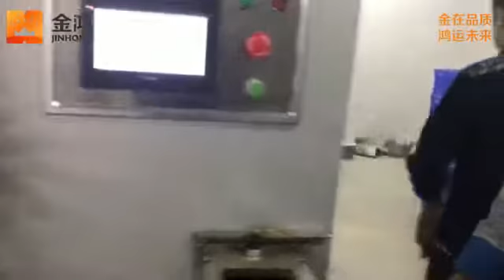Z1221 1+2 nougat pillow packing machine 合并文件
Any questions, pls contact